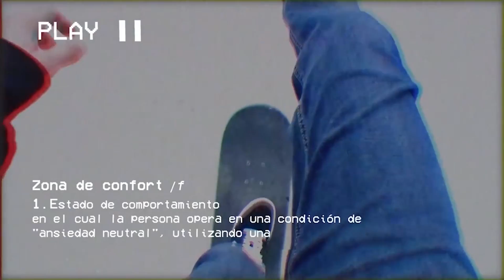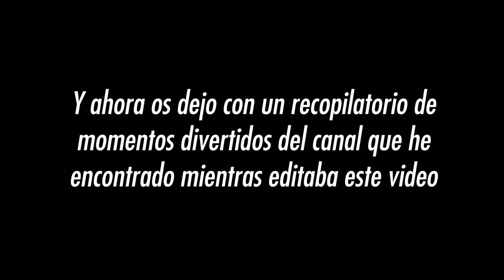El SKATE me ha CAMBIADO la VIDA! - BEST OF 2019 Francesc Boix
Este año ha sido una auténtica locura. Será extremadamente difícil resumir lo mejor de 2019 en pocos minutos, pero voy a intentarlo!

No hay duda que el 2019 junto con el skate me han cambiado la vida! Muchas gracias a todos!